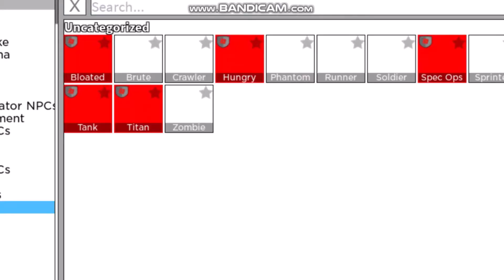how to survive a zombie attack